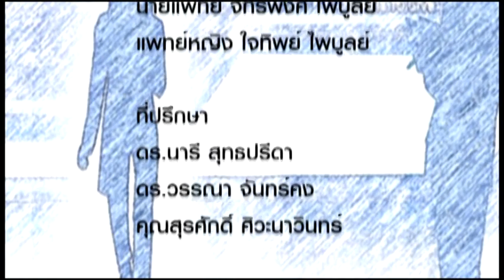CEO TALK 184 อ่านหนังสืออะไรดี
อ่านหนังสืออะไรดี โดย  พญ.นลินี  ไพบูลย์